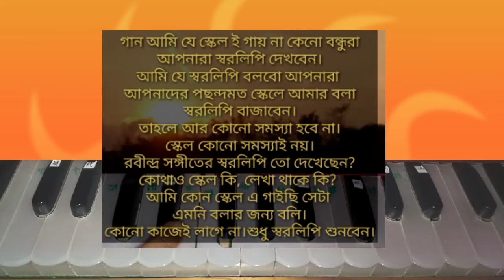আমি জপি রামকৃষ্ণ নাম | Ami jopi ramkrishna nam | Harmonium Tutorial | Thakurer gaan | Notation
Ami jopi ramkrishna naam
silpi : SrikantaAchariya
ami jopi ramakrishna naam harmonium class by Manimala

How to play ami jopi ramakrishna naam on harmonium

😍যে কোনো গান খুঁজতে ওই গানটির প্রথম লাইনের একটু লিখে তার পর Suravi sangeet tutorial এই কথাটি অর্থাৎ চ্যানেলের নাম লিখুন আপনার পছন্দের
গানটি পেয়ে যাবেন যদি গানটির টিউটোরিয়াল দেওয়া হয়ে থাকে.

♡কিছু জনপ্রিয় গানের লিংক গুলি নিচে দেখুন:::::🎼🎵

★সূর্য ডোবার পালা 💟

★এত বড় আকাশটাকে ভরলে জোছনায় 💖

★যে আঁখিতে এত হাঁসি লুকানো :💟

★প্রনাম তোমায় ঘনশ্যাম : 💝

★বলো শ্যাম শ্যাম বলো রাধে রাধে নাম :💟

★মাঝে মাঝে তব দেখা পায় :❣️

★শ্রাবনের ধারার মতো :🎶

★কে যাস রে ভাটি গাঙ :🎼

★এসো এসো এসো প্রিয় গানের লিংক 🎶🎶

Thanks to watching my Channel "Suravi Sangeet Tutorial"